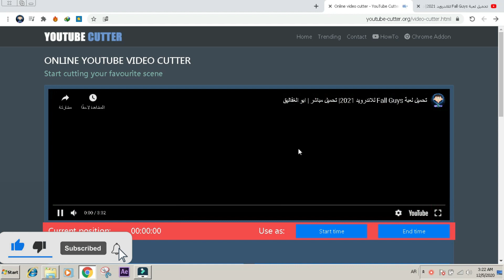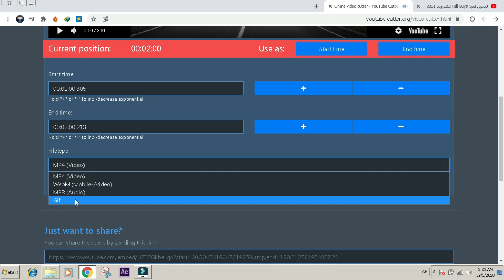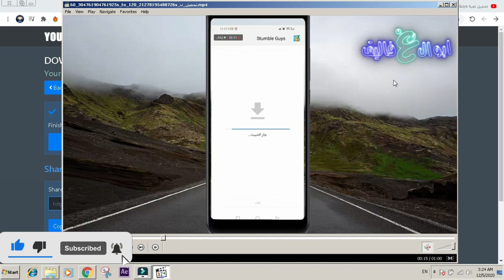طريقة تحميل جزء معين من مقطع اليوتيوب بدل تحميل الفيديو كامل |2021 | ابو الغفاليق